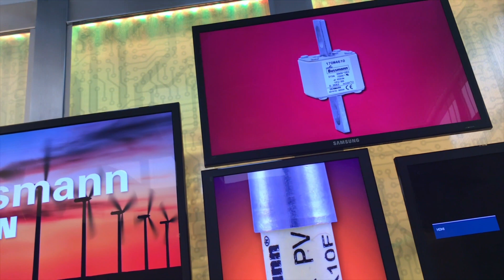Welcome to my channel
Thanks for checking out my YouTube presence.  I am hoping that my content can help you and provide input to help us together make a safer electrical system.